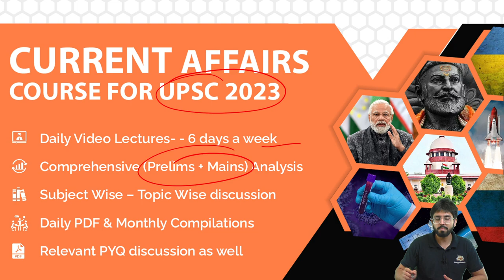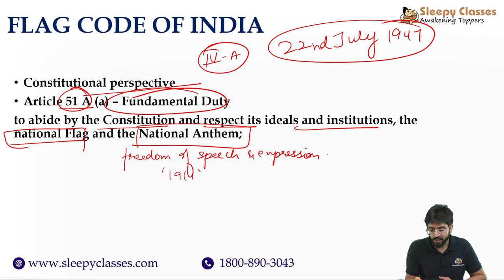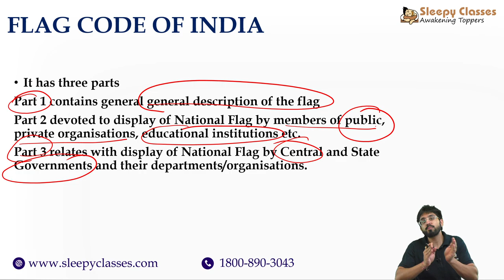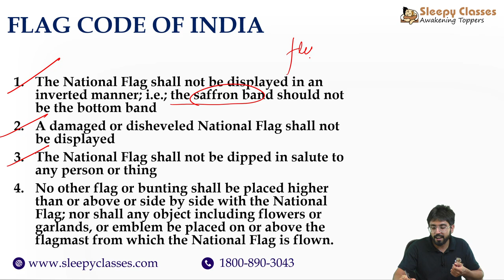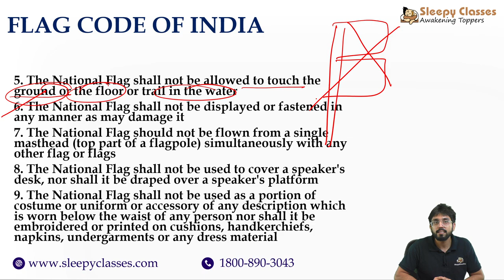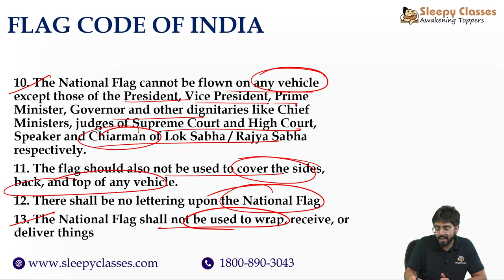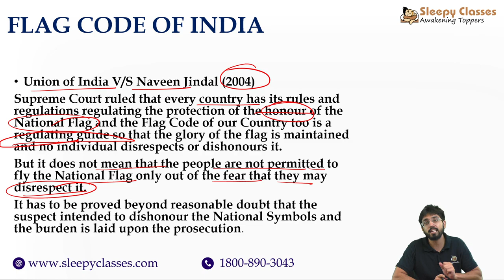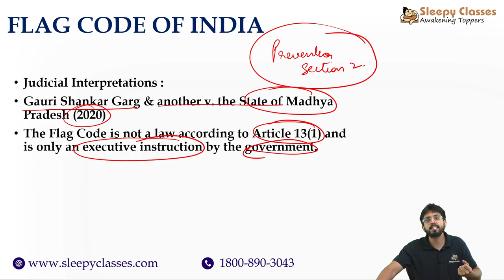RULES TO HOIST NATIONAL FLAG : FLAG CODE OF INDIA || 15th August 2022